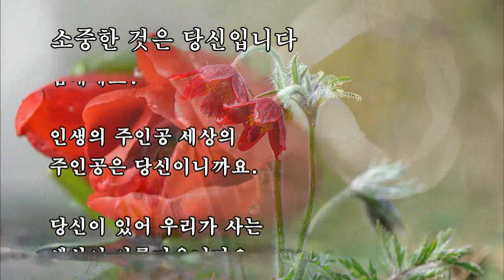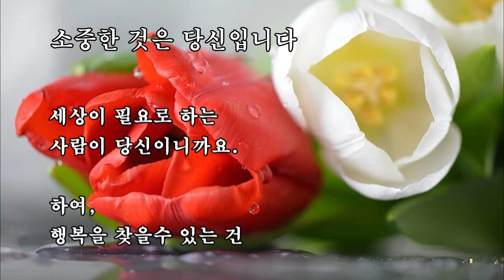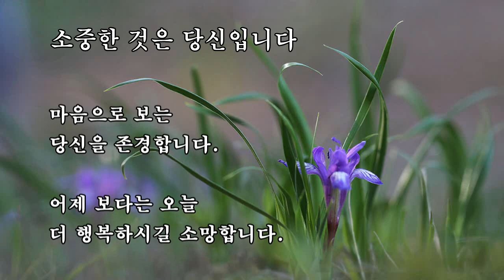소중한 것은 당신입니다